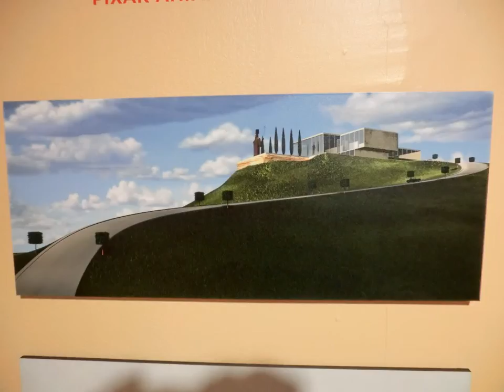Milwaukee Art Museum - October 21, 2012